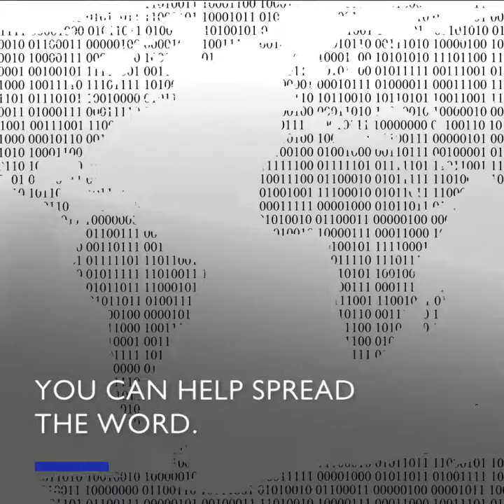Four things you might not know about environmental migration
All over the globe, people are moving internally within countries, as well as across borders and internationally. Much of this migration is driven by climate change: climate change may directly force movement due to disaster displacement events such as floods and hurricanes. Climate change may also result in longer term effects, such as droughts, sea level rise, environmental degradation. When the environment is unable to sustain livelihoods, people move in search of new opportunities. Migration can be a solution to climate change adaptation.

For more information about IOM's work on migration, the environment and climate change